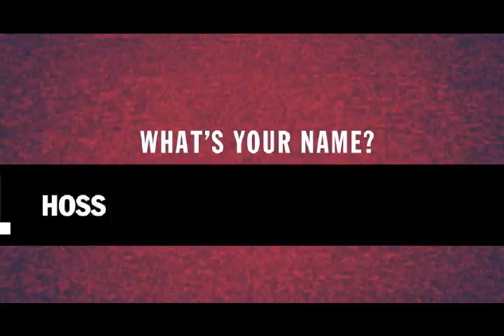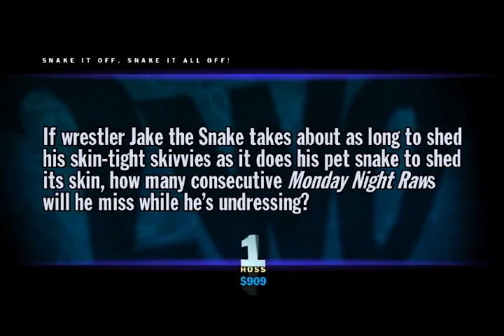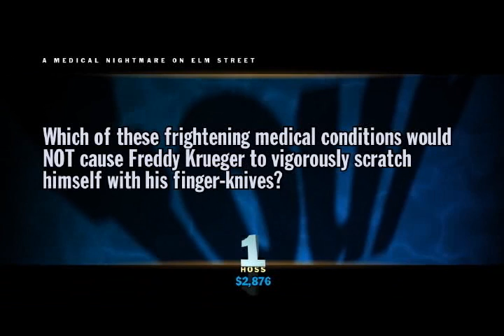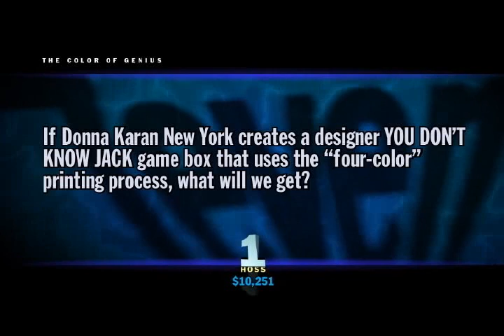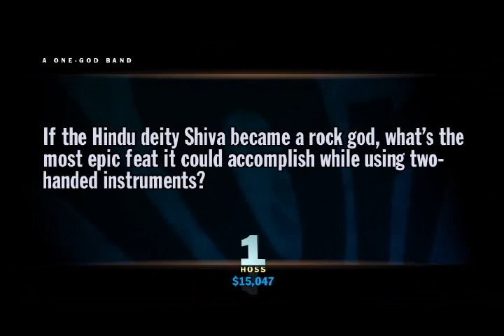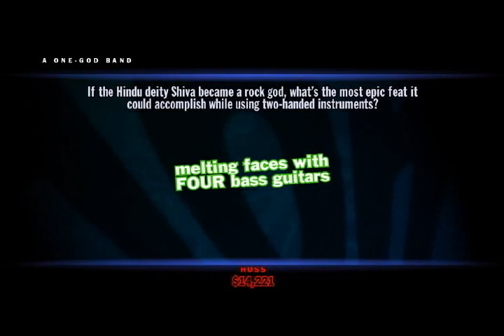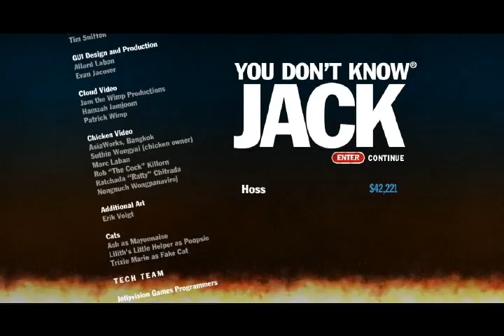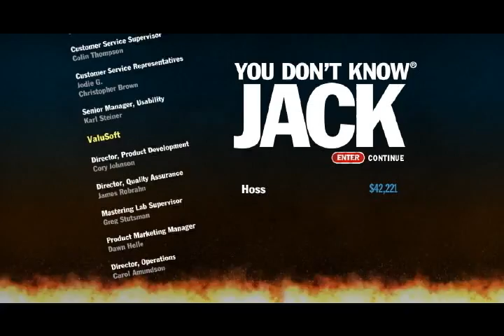Let's Play You Don't Know Jack - Episode 35 - Shaggy's Roof Carpet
Not a bad episode, but a very easy Wrong Answer of the Game.